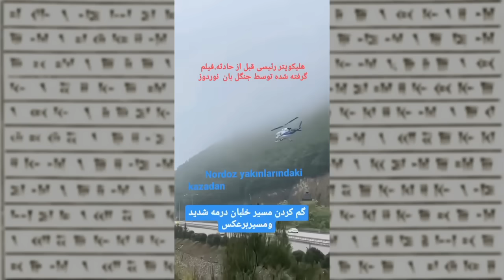پیامدهای ترور رئیسی- حضور نظامی چین در چابهار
با کارشناسی شهرام سبزواری گرامی @Shahram_Sabzevari
بررسی پیامدهای احتمالی مرگ یا ترور ابراهیم رئیسی - آینده نظام اسلامی در اثر بالا گرفتن دعوای قدرت در بالاترین سطح آن. نگاهی گذرا به سیرک_انتخابات .
بررسی حضور نظامی چین و روسیه در پایگاههای نظامی حساس ایران نظیر پایگاه دریایی کنارک و پایگاه هوایی شاهرخی (همدان) به بهانه عملی شدن قراردادهای ۲۰ و ۲۵ ساله شان با جمهوری اسلامی . فرا رسیدن روزهای سرنوشت ساز برای نیروهای مسلح ایران و انتخاب بین خدمت به کشور و ملت یا خیانت به مام میهن